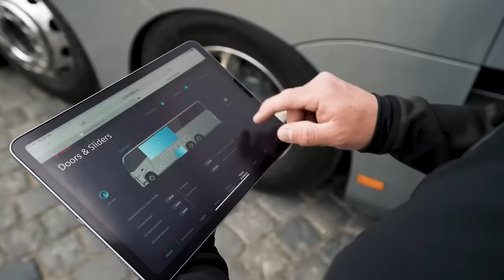LUXURIÖSE WOHNMOBILE, DIE DICH UMHAUEN WERDEN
11) Cybertruck Space Campers

11.1) CyberLandr

13) EarthRoamer XV-LTS

15) Sunseeker Classic
(preview)

00:00 - Lightship L1
01:10 - Cybertruck Space Campers
01:49 - CyberLandr
02:22 - Dembell Motorhome
03:19 - Romotow
04:10 - CMC ATHENA MOTORHOME
04:58 - FURRION ELYSIUM
06:21 - STELLA
07:29 - Maxus V90 Villa Edition
08:34 - EleMMent Palazzo Superior
09:30 - Truck Surf Hotel
10:26 - XBUS
11:17 - Volkner Mobil
12:12 - EarthRoamer XV-LTS
13:09 - Bruder EXP-6
14:00 - Sunseeker Classic